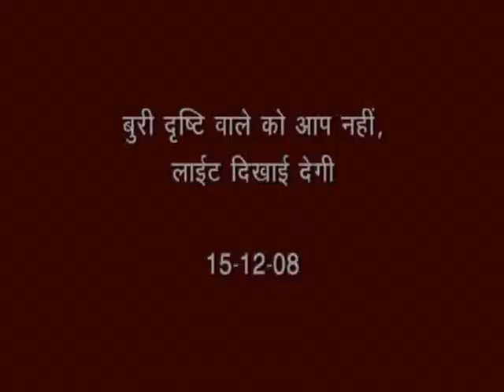34_Buri drishti vale ko aap nahin, light dikhegi 15 12 08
बुरी  दृष्टि वाले को आप नहीं , लाईट दिखेगी  -  15 12 08